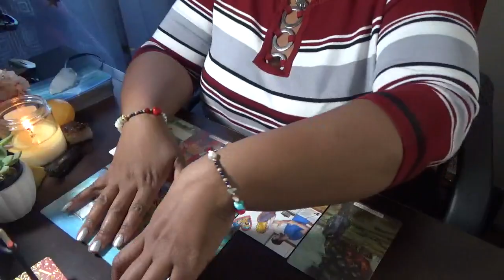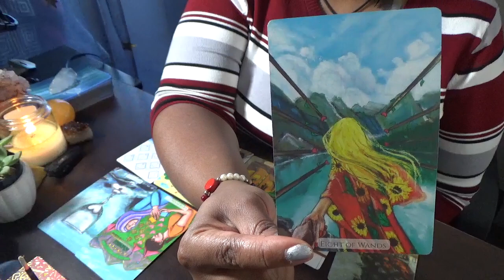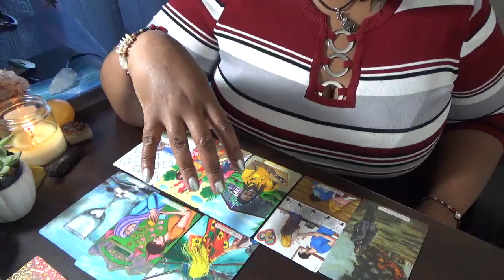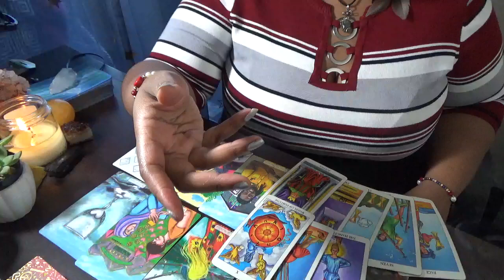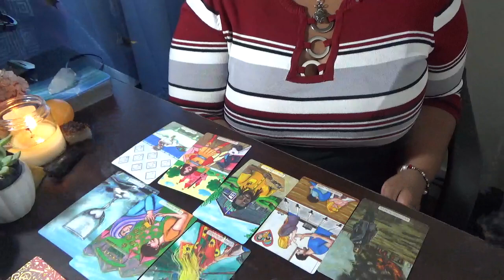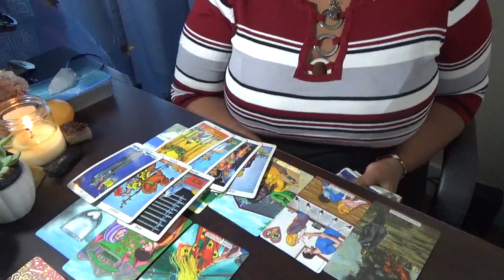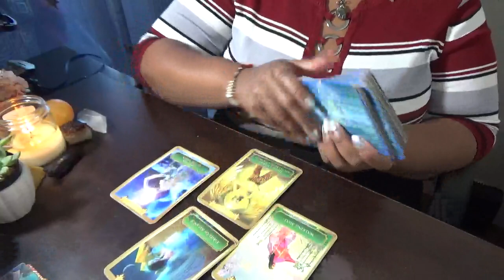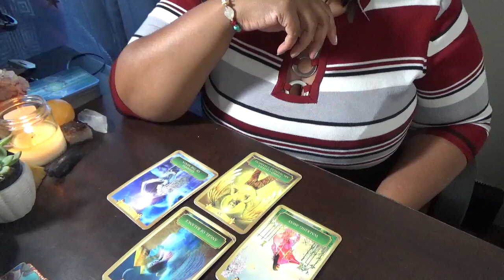Fire Signs A Passionate Argument Restores Peace November 18 20th 2022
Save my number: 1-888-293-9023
ext. 11119